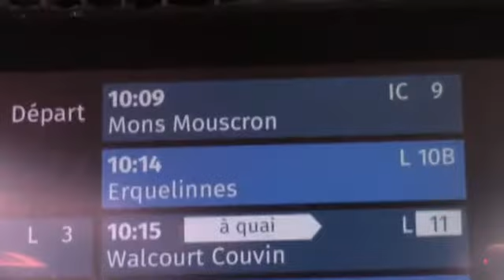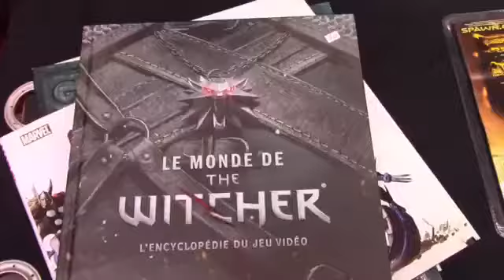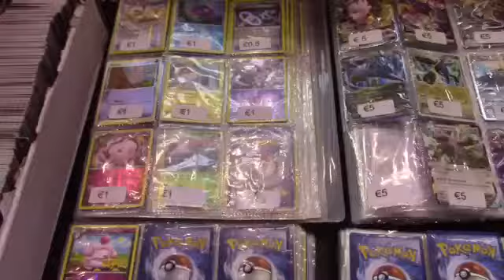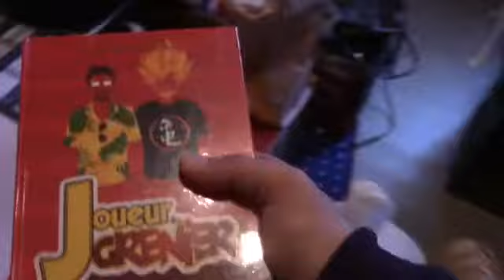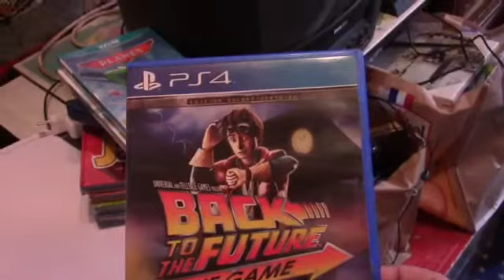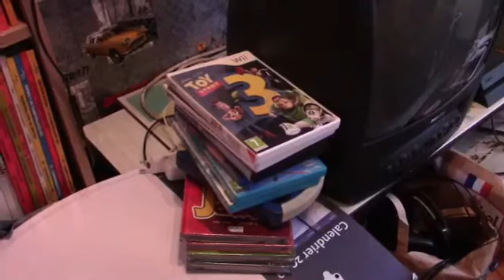Vlog le marché de noël geek du père noël est un geek.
Pour une toute nouvelle vidéo,
Vlog du marché de Noël Geek du père noël est un geek,
Et des trouvailles pour des prochaines test de jeux rétro,
N'hésitez pas à me dire dans l'espace des commentaires si vous avez adorer.
Voici le lien de la page Facebook de shopforgeek,
Voilà le lien du père noël est un geek,
Et le lien de la page Facebook de slumberland BD world,
N'hésitez pas à me dire dans l'espace des commentaires si vous voulez plus de vidéo,
N'oubliez pas le pouce bleu, un petit commentaire,
N'oubliez pas ma page Facebook super Kevoslam 3.0 YouTube,
Et mon Instagram Kevoslam_3.0,
P.S. Partager mes vidéos car vous êtes tous de super amis.